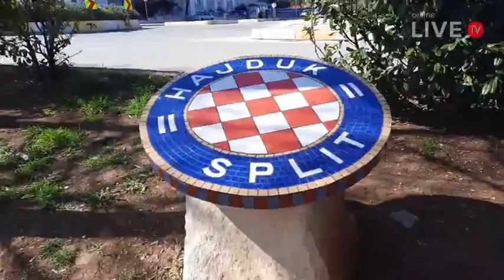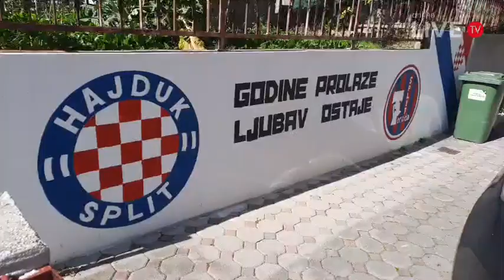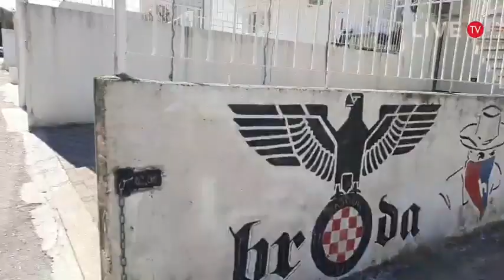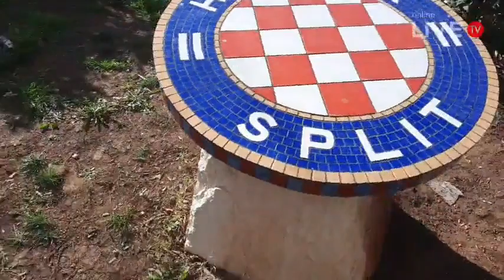50.Kotar Neslanovac - Split 07.03.2021